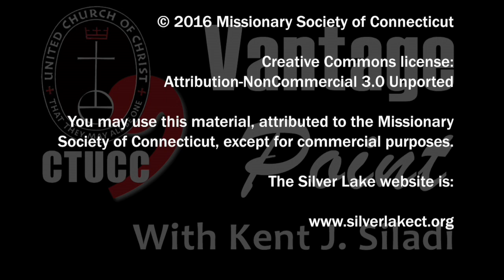Vantage Point #20: Welcome, Ryan!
In this edition of Vantage Point, we welcome Silver Lake's new Executive Director, the Rev. Ryan Gackenheimer, to his new ministry at the Connecticut Conference's outdoor ministry center and retreat facility in Sharon. Ryan looks forward to extending Silver Lake's sense of self-knowledge and loving spirit throughout the state and into the world.